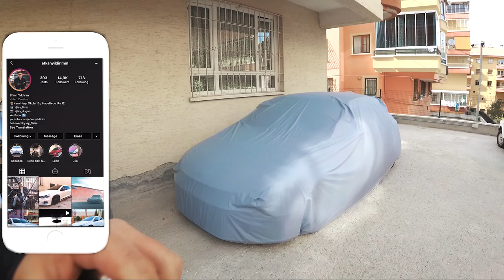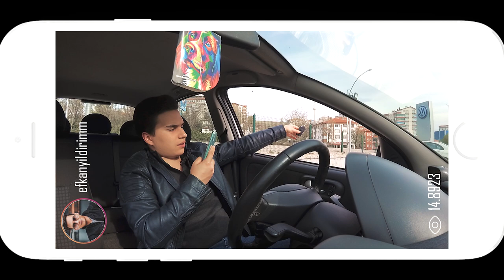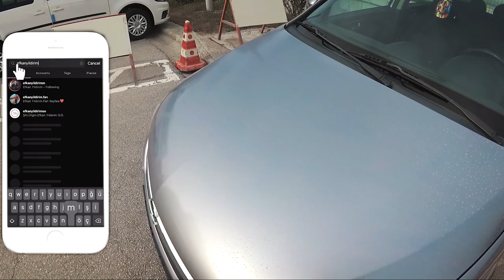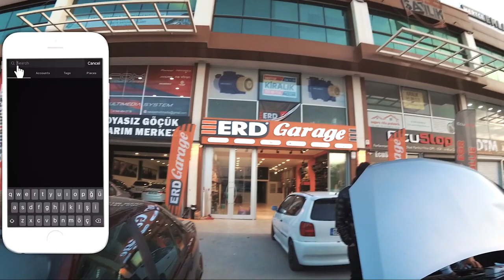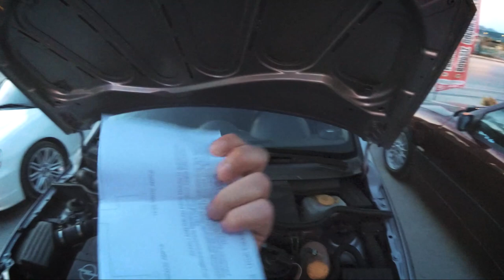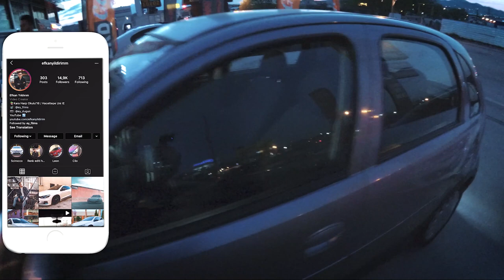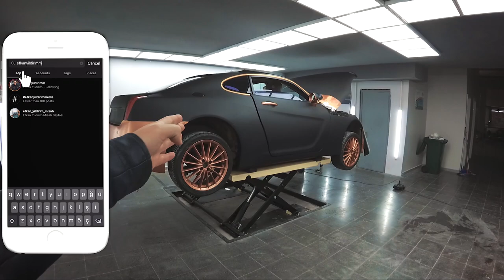SIFIR ARABALARIN DURUMU NE? // AMERİKAN PARK // TÜRK YAPIMI ARABA KAPLANIYOR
Volkswagene gidip fiyat aldım, corsaya amerikan park montajı gerçekleştirdim, dby detailing e gittim. Detaylar videoda :)